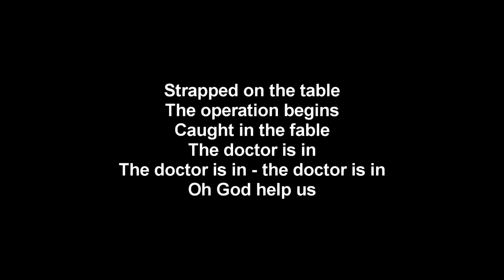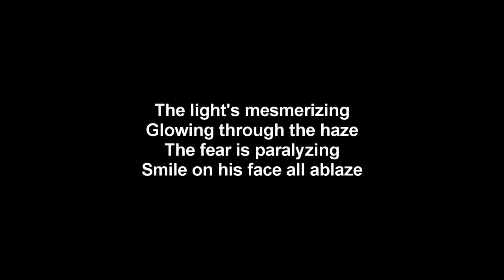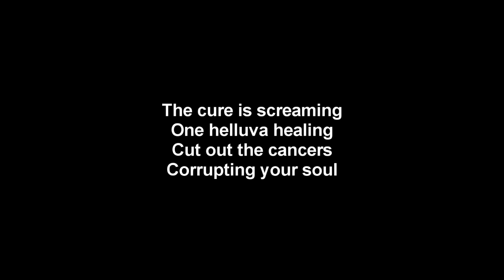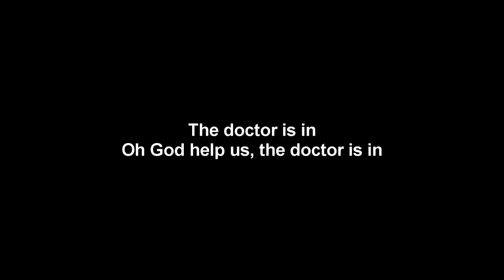Lordi - Dr. Sin Is In | Lyrics on screen | HD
Song: Dr. Sin Is In
Album: Deadache